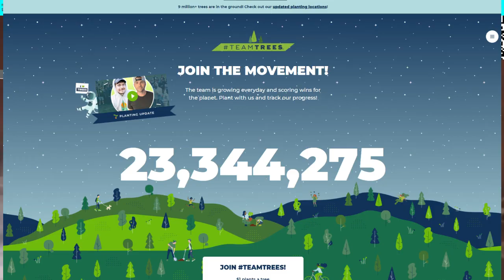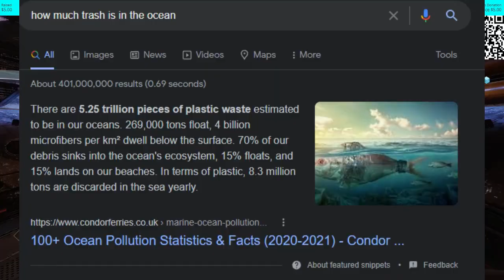"I Want to Change the World" - Mr Beast.